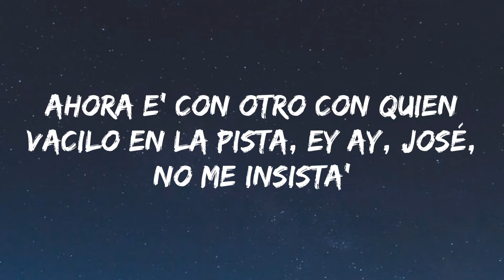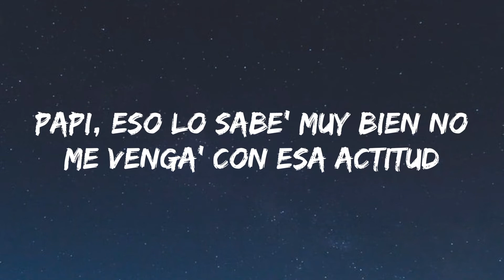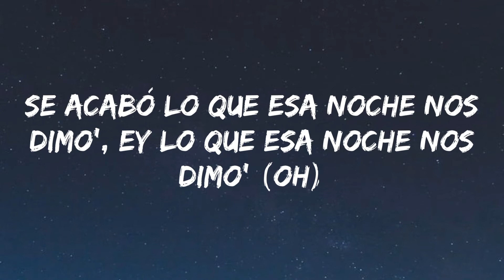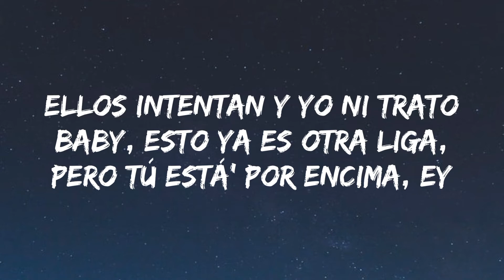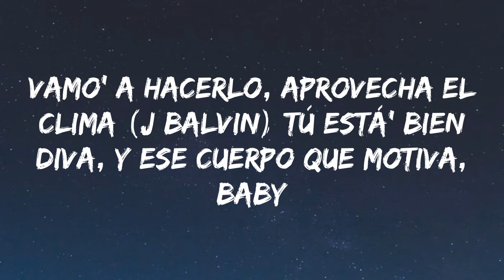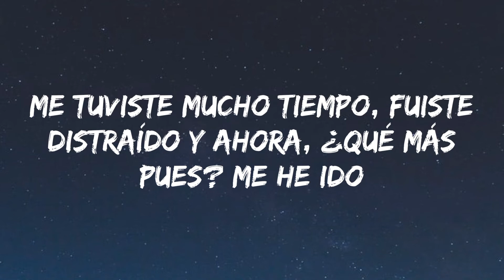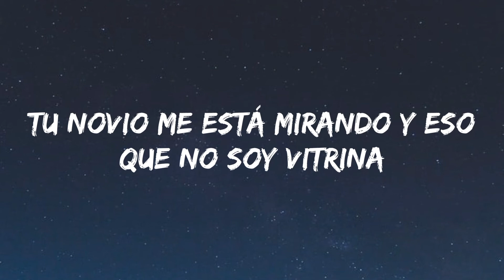J. Balvin, Maria Becerra - Que Mas Pues (Letra/Lyrics)